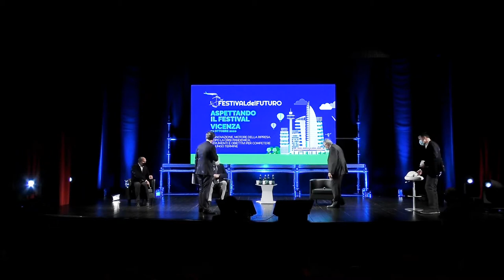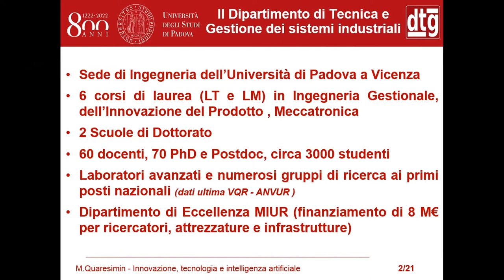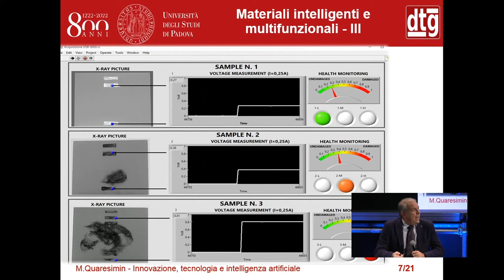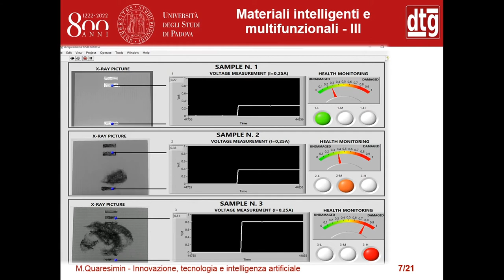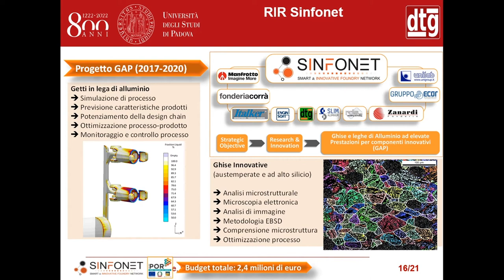«Innovazione, tecnologia e intelligenza artificiale» – L’innovazione, motore della ripresa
Panel "Innovazione, tecnologia e intelligenza artificiale" con:

Alberto Baban, Presidente VeNetWork
Marino Quaresimin, Docente Direttore del Dipartimento di Tecnica e Gestione dei sistemi industriali, Università di Padova, sede di Vicenza
Norberto Roveri, professore ordinario di Chimica Generale, Università di Bologna, e Ceo di Bio Eco Active, Chemical Center e LEBSC

Moderatore Marino Smiderle, Caporedattore, Il Giornale di Vicenza
Introduce Luigi Consiglio, Presidente di Gea ed Eccellenze d’Impresa e co-promotore Festival del Futuro

“L’innovazione, motore della ripresa. Dopo la crisi pandemica: strumenti e obiettivi per competere a lungo termine” – 22 ottobre 2020 – Ridotto del Teatro Comunale di Vicenza